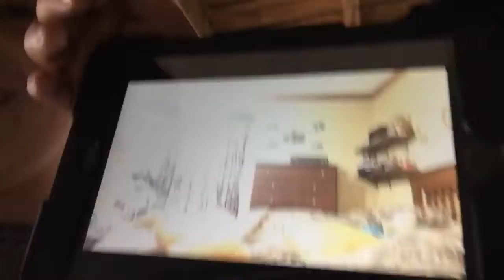Random vlog . We were bored